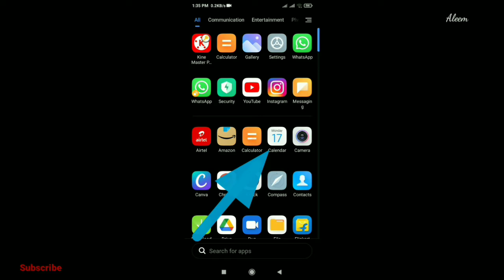How to add birthday on phone calendar | How to add event on phone calendar speed explanation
Open the Calendar app and tap on the plus icon in the lower right corner, then tap on #"Reminder".

Add “[person's name]'s birthday” or something similar in the reminder text field and select the date. ...

Tap on Save in the upper right corner and you're done.